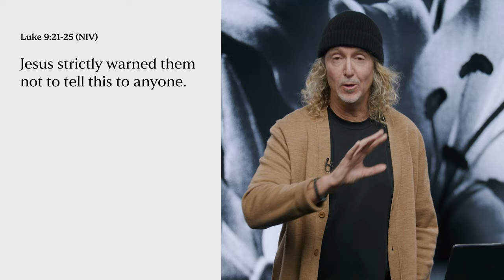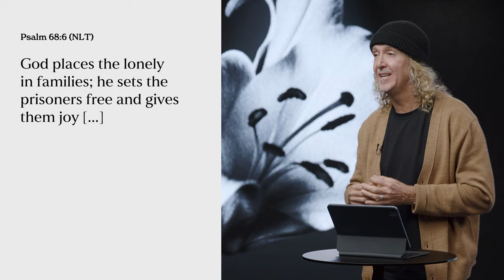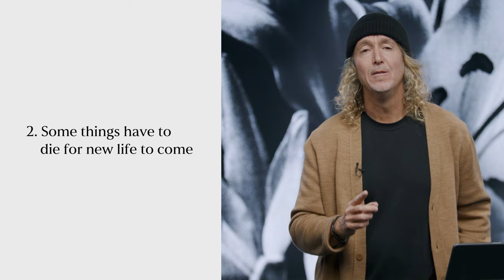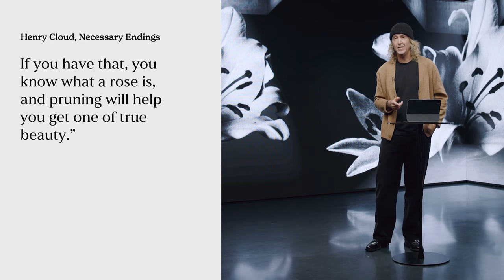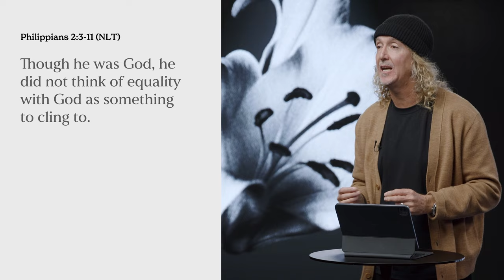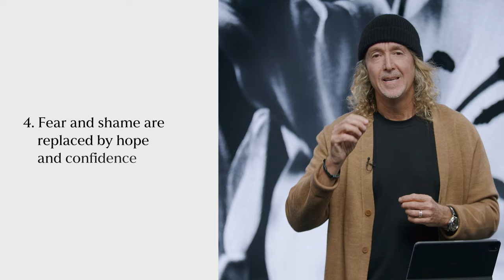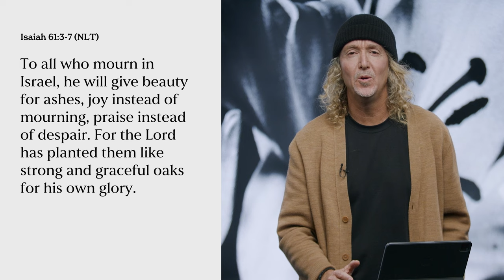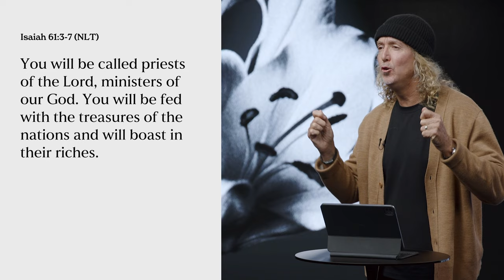Easter Sunday | Phil Dooley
New to Faith, or want to get more connected into church community,